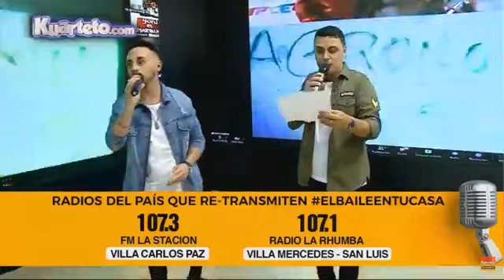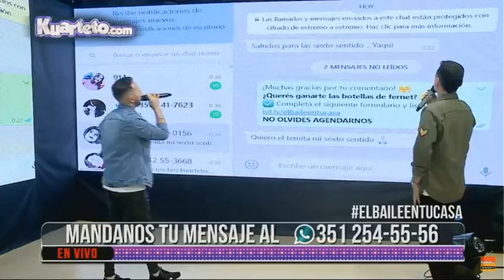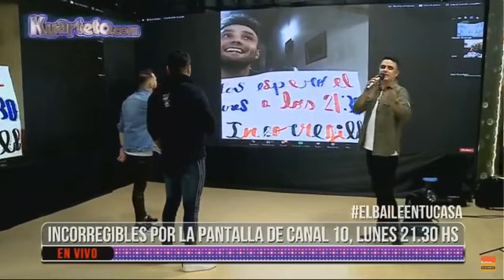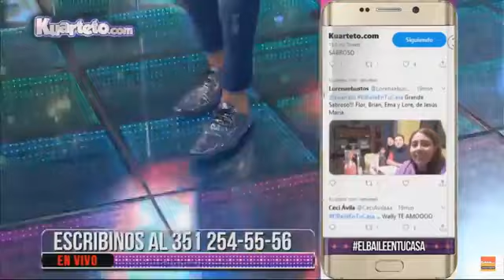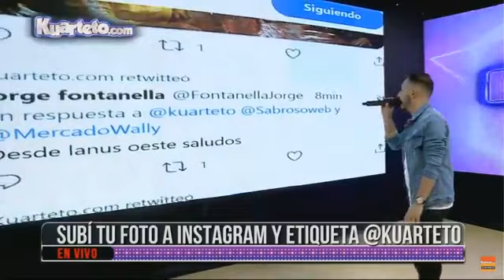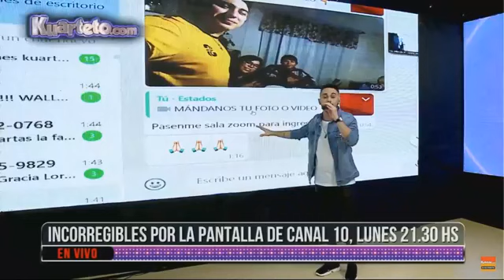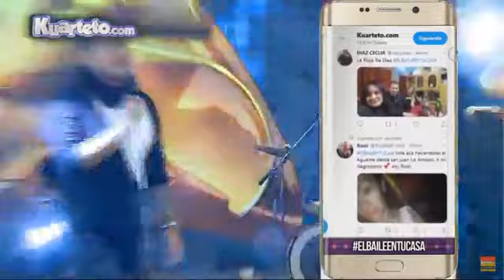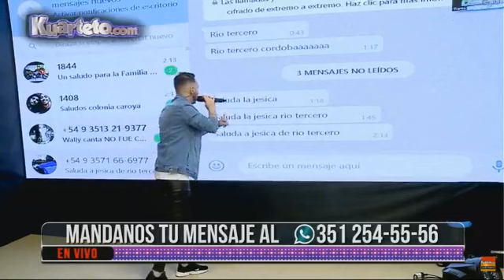Sabroso en vivo sábado 11/07/2020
Sabroso.mp4